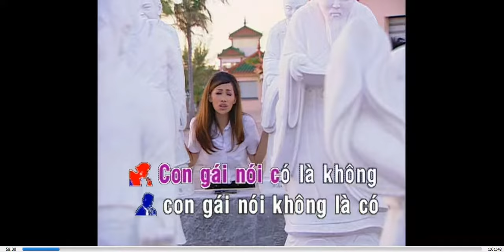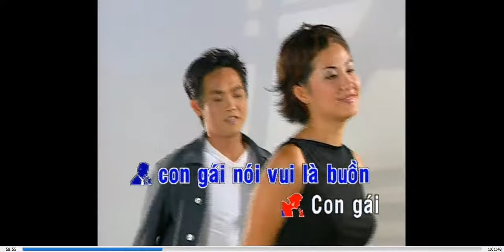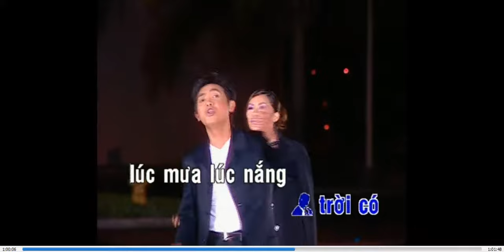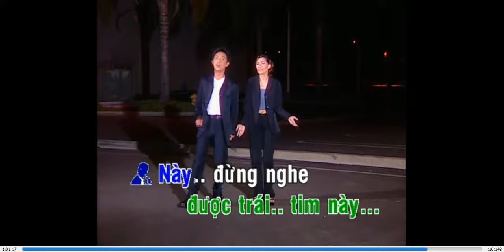Con gái - Ngọc Lễ - KARAOKE DVD